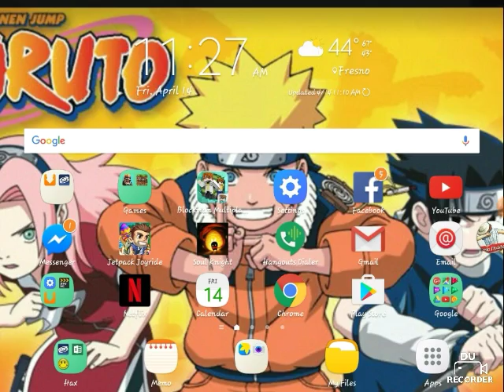Clash royel gameplay